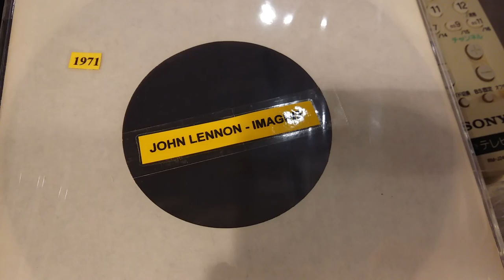John Lennon - Imagine(unpublished version)1971 7'' 45RPM Stereo Acetate Master Disc